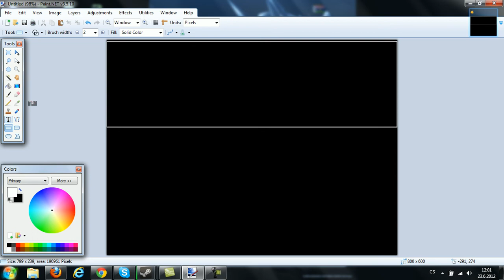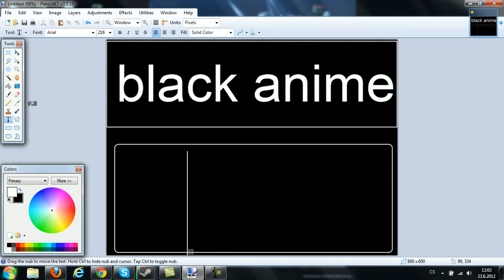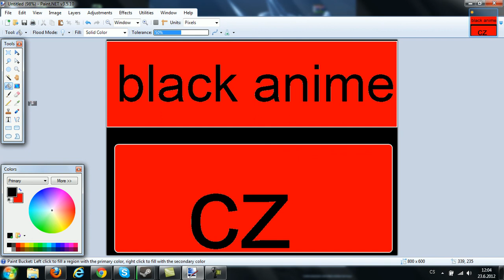paint.net jak udelat obrazek na youtube